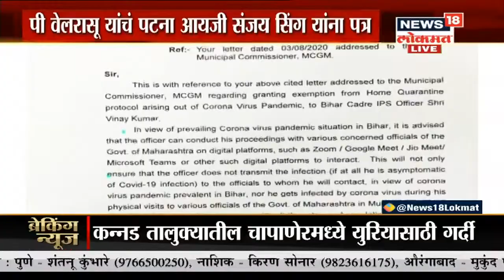Aurangabad : अजूनही शेतकऱ्यांना मिळत नाही युरिया, दादा भुसेंचा दावा पोकळ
अजूनही शेतकऱ्यांना मिळत नाही युरिया आहे . युरियासाठी ग्रामीण भागात लांबच लांबच रांगा पाहायला मिळाल्या .  दादा भुसेंचा दावा पोकळ .

/News18Lokmat